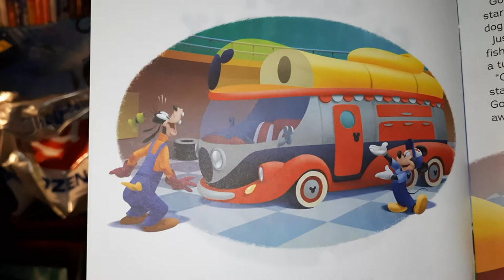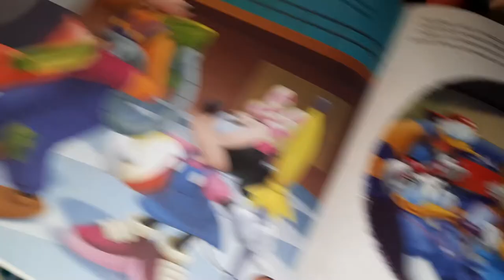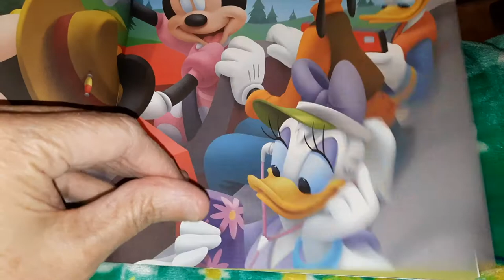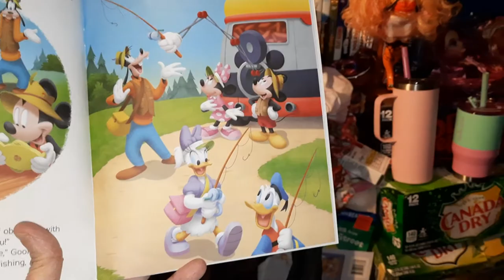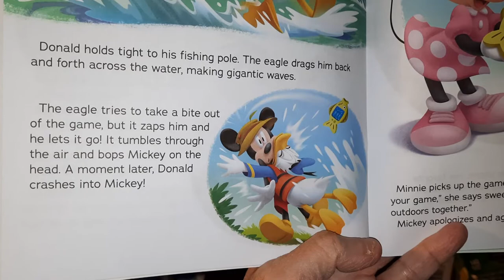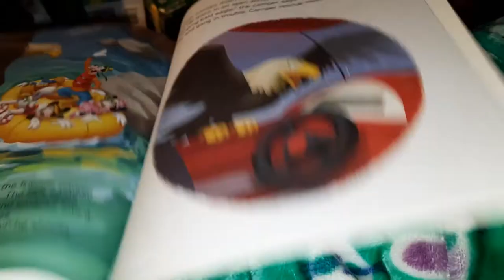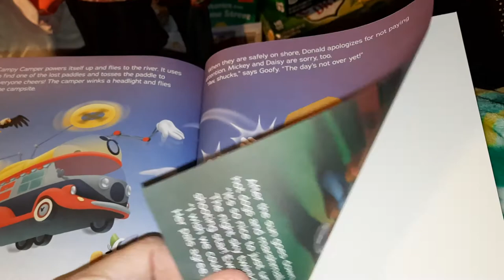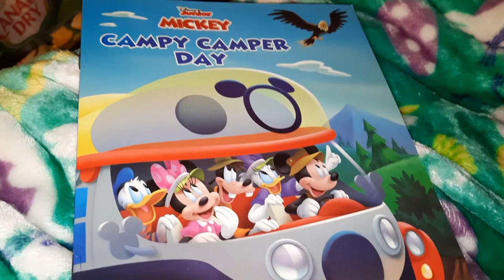Mickey Campy Camper Day